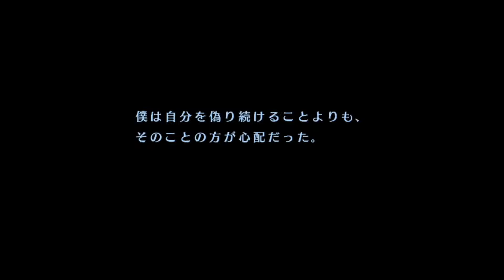【英雄伝説 空の軌跡 the 3rd 実況プレイ Part 46】 のんびり気ままにまったりプレイ！ 【ＥＴ・ナベ】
月の扉エピソード
旅立ちの朝・後編

★英雄伝説　空の軌跡３ｒｄ　実況プレイ　Part 47★